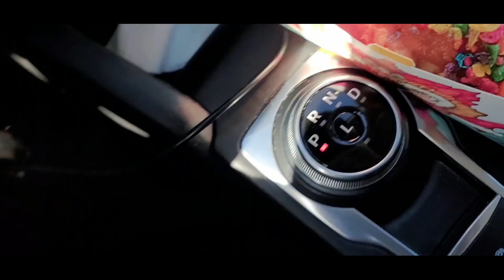I tried the Fruity Pebbles Korean Corn Dog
Kind of a mini mukbang but not really...